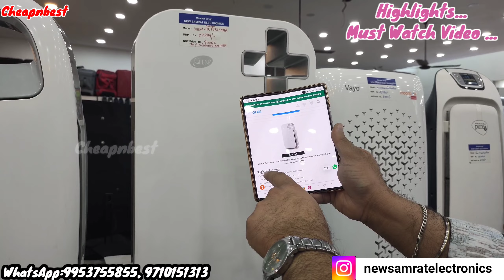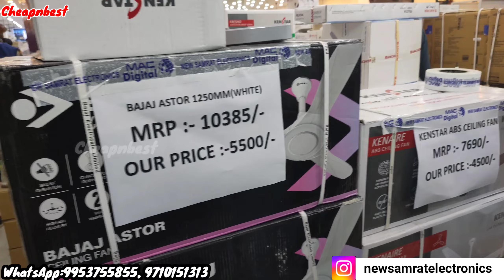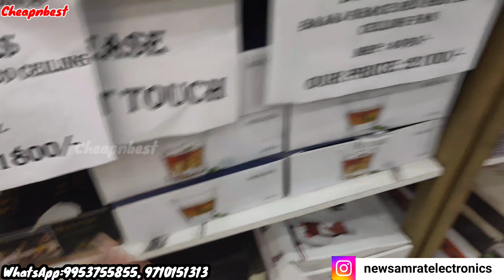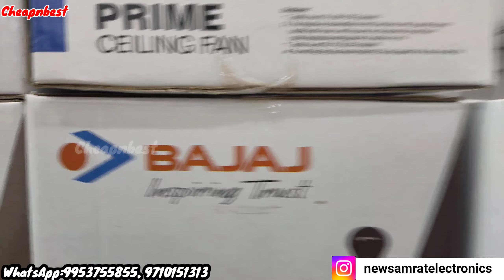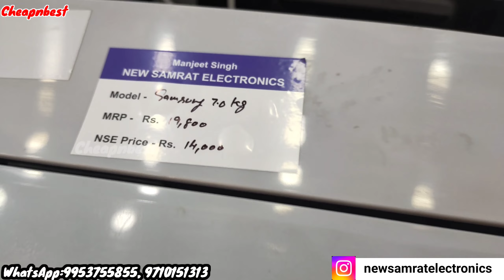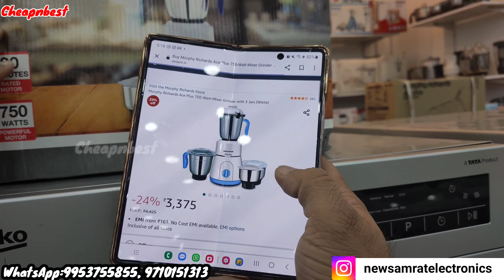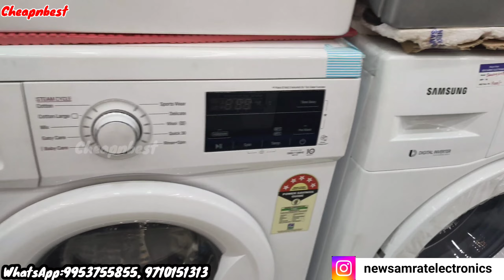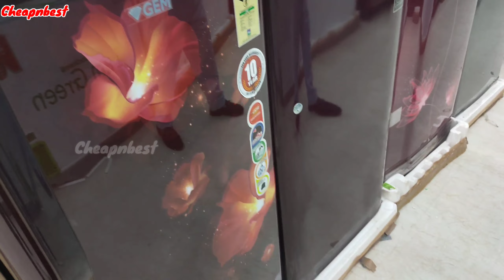80% Discount|All Home|Kitchen|appliances|Geyser|LG|LED Tv|AC|Washing Machine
Sale Sale Sale !!! Cheapest Electronic Items & Home Appliances | Smart Led TV Room Heaters & Geysers

MANJEET SINGH
ADDRESS:-
57/3 Near Whirlpool Chowk, Whirlpool Chowk to Saran Road, Faridabad-121001,

NEAREST METRO - BATA METRO  CHOWK

 In This Video We Are Exploring:
geyser electronics market
cheapest electronics
electronic items
imported electronics
electronics market
Newsamrat electronics faridabad
newsamratelectronics faridabad
electronic components
home appliances
household items
household items name
household things
fridge
LG fridge
wholesale geyser market
geyser wholesale shop in delhi
delhi electrical market wholesale
cheapest geyser market in delhi
geyser manufacturer in delhi
cheapest electronics market in delhi
water heater
electronics market in delhi
room heater wholesale market in delhi
water heater manufacturer in delhi
instant geyser
cheapest water heater in delhi
room heater manufacturer in delhi
delhi room heater blower market
delhi ki sabse sasti room heater blower market
room heater wholesale in delhi
delhi ki sabse badi room heater blower market
geyser wholesale market delhi
delhi electronic market wholesale 2022
geyser wholesalers in delhi
geyser parts wholesale price
instant geyser wholesale market in delhi
geyser spare parts wholesale market
market.